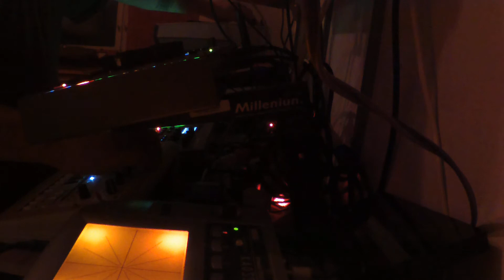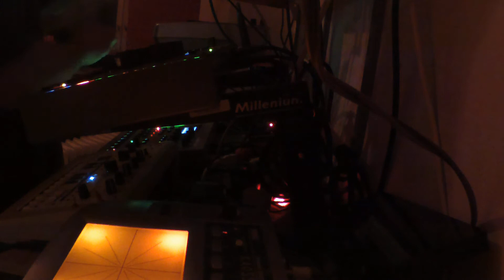Project Deconstruct 1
:) The album "ELECTRONIC ESCAPISM - Extracts from the Audio Diaries" by Sum_1_L´s is aviable here

Alibaba 🇨🇳
Amazon Music
AMI Entertainment
Anghami 🇱🇧
Boomplay 🇳🇬
iHeartRadio
Claro Música
KKBox 🇹🇼
Melon Plus 🇰🇷
Napster
NetEase 🇨🇳
Pandora Plus
Resso
Saavn 🇮🇳
Shazam
Sound Exchange
Tencent 🇨🇳
Tidal